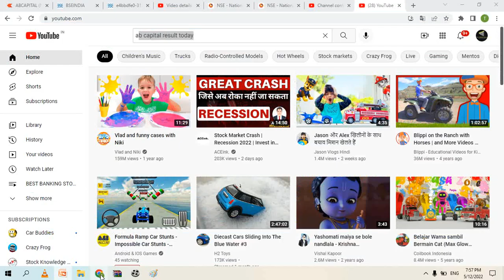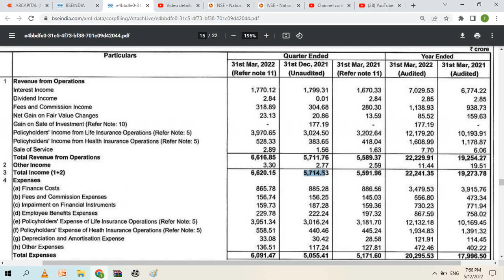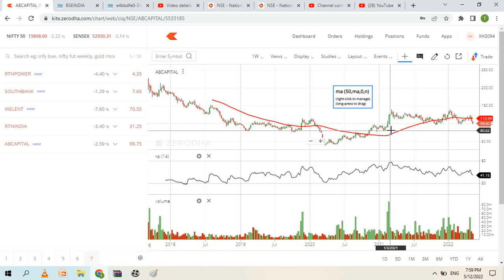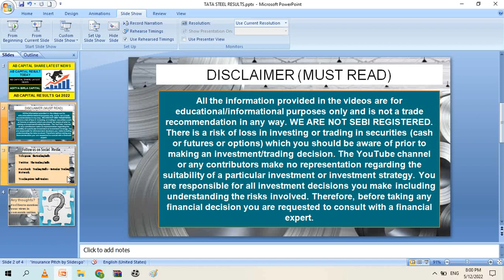AB CAPITAL SHARE LATEST NEWS AB CAPITAL RESULTS Q4 2022 AB CAPITAL RESULT TODAY ADITYA BIRLA CAPITAL